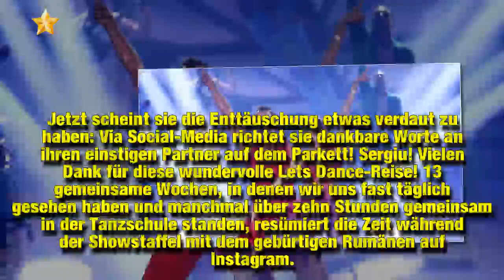Nach "Let's Dance"-Finale: Barbaras rührende Worte an Sergiu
Am vergangenen Freitag ging eine weitere Staffel Let's Dance zu Ende: Der strahlende Gewinner heißt Ingolf Lück (60). Eine Promi-Kandidatin, die an dieser Entscheidung im ersten Moment etwas zu knabbern hatte, war Barbara Meier (31). Zusammen mit dem Profitänzer Sergiu Luca (35) belegte sie im Finale den dritten Platz. Jetzt scheint sie die Enttäuschung etwas verdaut zu haben: Via Social-Media richtet sie dankbare Worte an ihren einstigen Partner auf dem Parkett!